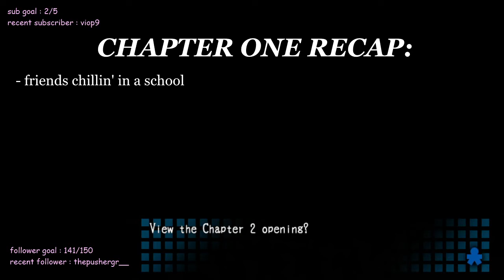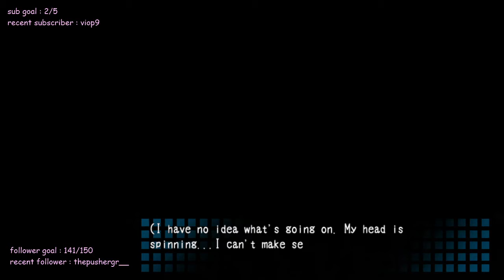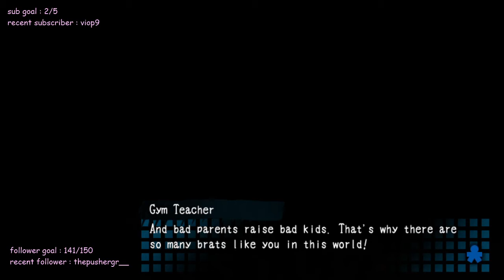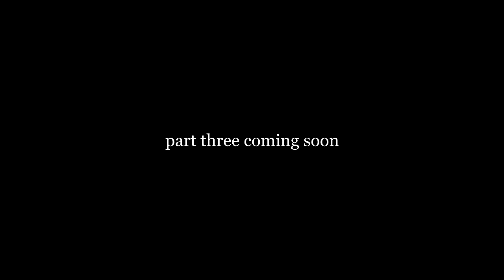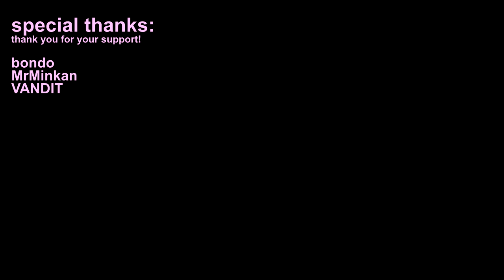cross dimensional shenanigans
A U T H O R ' S  N O T E ☆
   YEAH I'M THREE  MONTHS LATE SO WHAT???  WHAT ARE YOU GONNA DO ABOUT IT??

   SO just to summarize...  we last left off with naomi witnessing seiko's death then we jump across this weird dimension thing to meet ayumi and yoshiki along with their teacher mrs. shishido.  throughout this chapter we learn a little more about the spirits that haunt the academy as well as why everyone is separated in different dimensions in the first place.  basically the first chapter was an introduction to the game's characters and mechanics and this chapter is an introduction to the juicy gruesome lore :D

   chapter 3 will be out next week for SURE this time i promise,,,

T O D A Y ☆
• date and time: june 30, 2021 @ 3:49pm

ミ☆ "life is a choice."